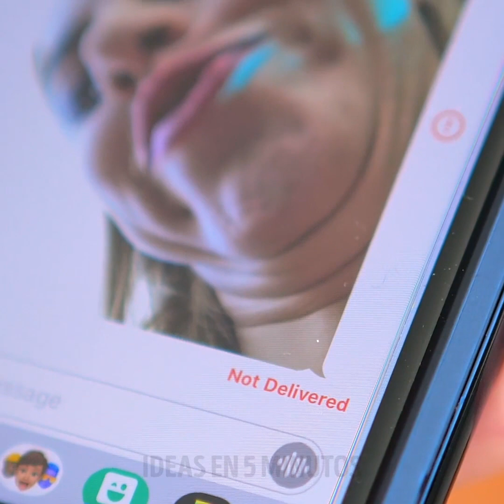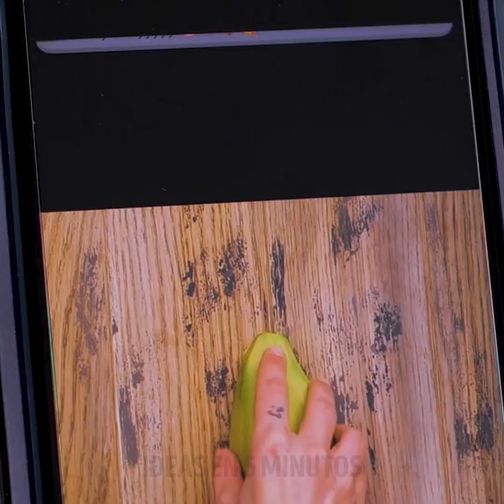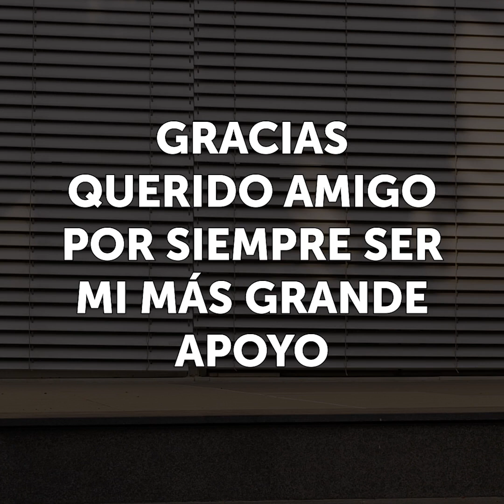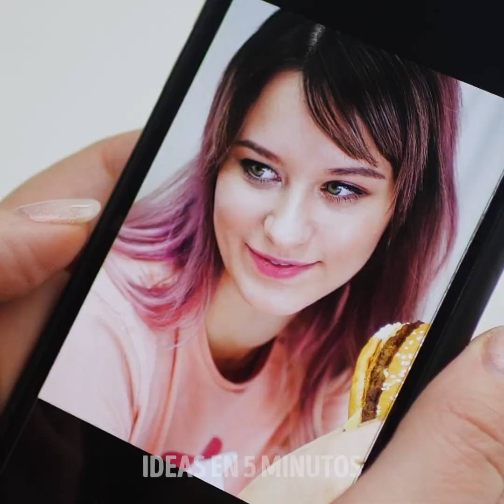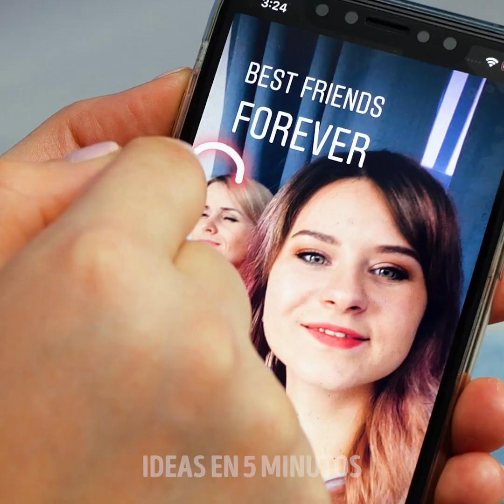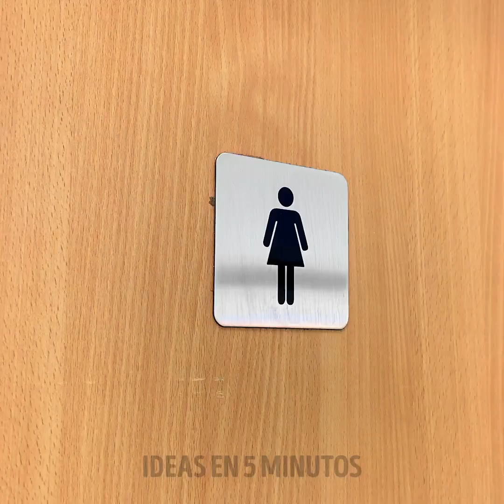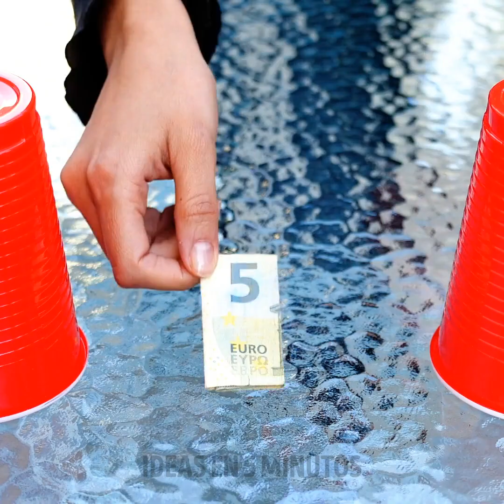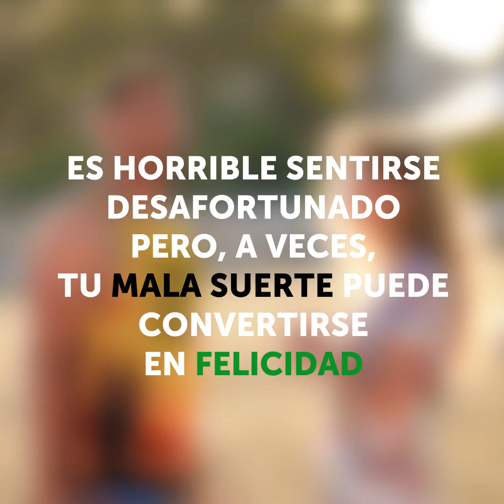CADA VEZ QUE QUIERO AYUDAR || GRACIOSAS SITUACIONES FALLIDAS DE LA VIDA DIARIA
Ah, la vida. Ese hermoso e impredecible caos que todos compartimos. La vida tiene graciosas formas de confundirnos, humillarnos y molestarnos cuando menos lo esperamos. ¿No sabes de qué estamos hablando? Checa las graciosas y típicas situaciones que compilamos en este video. Si no te identificas con estas situaciones, no sabemos con qué lo harás.

 ¿Alguna vez has intentado hacer algo bueno por alguien y ha sido completamente incomprendido? Como correr detrás de alguien para devolver algo que se le cayó, y ellos piensan que eres un atracador o algo así. ¿O qué tal intentar arreglar algo y, en cambio, empeorarlo diez veces? ¡Vaya, no todos conocemos ese sentimiento! ¿Sabes qué es incómodo? Cuando intentas chocar los cinco con alguien más y te dejan colgado. Groseeeero, ¿verdad?

¡Mira el resto de este video y cuéntanos qué situaciones te afectan!

HORARIOS:

0:09 - Seguir a alguien para devolver algo que dejó caer

2:16 - Intentando arreglar algo y empeorando

5:02 - Alguien te deja con los cinco esperando

8:26 - El que no estudió obteniendo mejores calificaciones

11:02 - Las bolsas de basura se derraman por todo el lugar